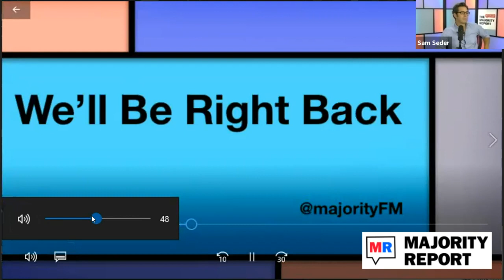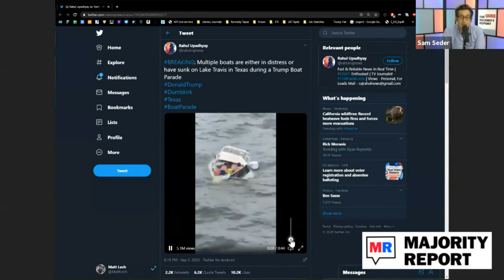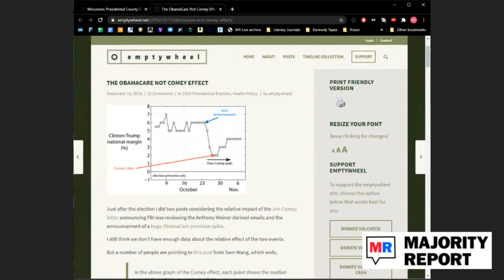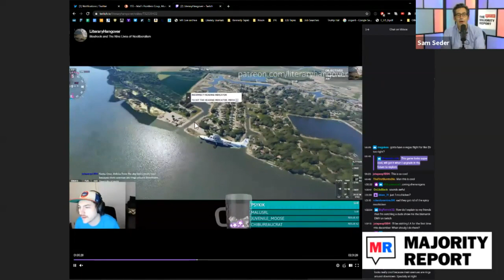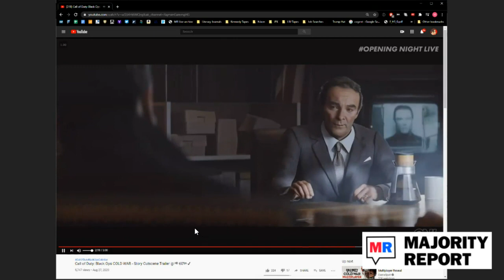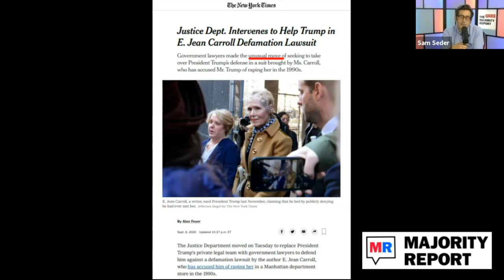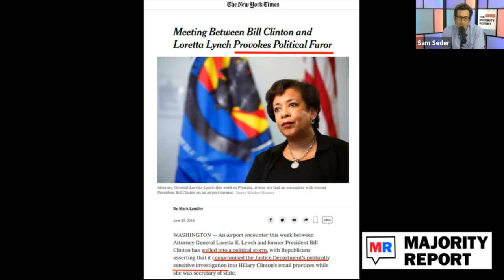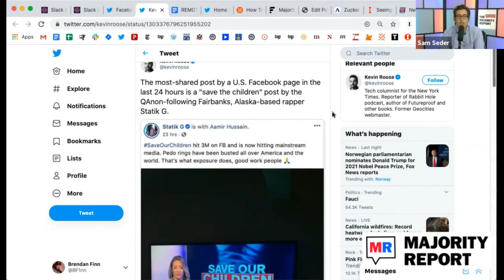News w/ MR Crew - MR Live - 9/9/20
Sam and the MR Crew breakdown the week’s biggest headlines including November’s general election, the next stage of COVID, and Trump’s personal DOJ. We’re live at noon ET.

BetterHelp gives you access to your own fully licensed and accredited therapist via phone, chat, or video. A lot of therapists elsewhere have long waitlists and it can take weeks or months before they can see you… But when you sign up with BetterHelp, they match you with a therapist based on your specific needs, and you’ll be communicating with them in less than 24 hours.

Ring gives you protection at every corner – video doorbells let you answer the door and check-in on your home anytime.

Brooklinen: You know Brooklinen as the Internet’s favorite sheets but they’re also home to bedding, loungewear, towels and more with over 50,000+ 5-star reviews and counting. Brooklinen is SO confident in their product that all their sheets, comforters, loungewear and towels come with a lifetime warranty! Go on, make yourself comfortable.